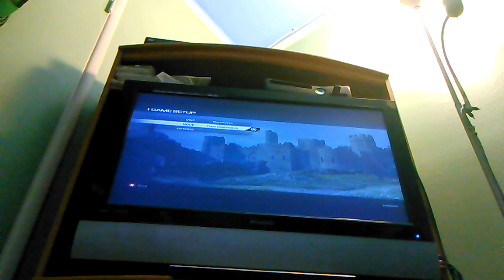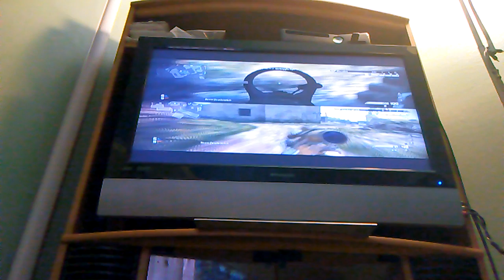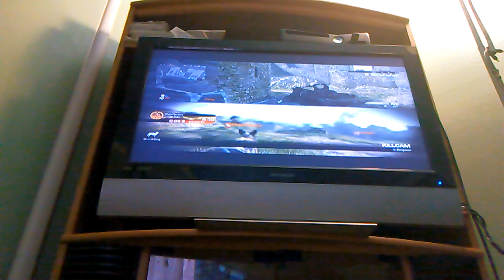Me n Nomar: Call of Duty Ghost Round 1